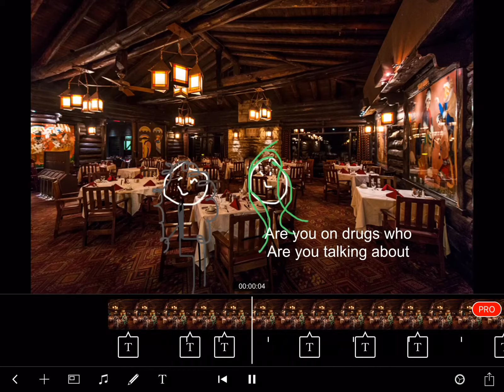The Cult S.1 Epi.18/19: Cult Mother